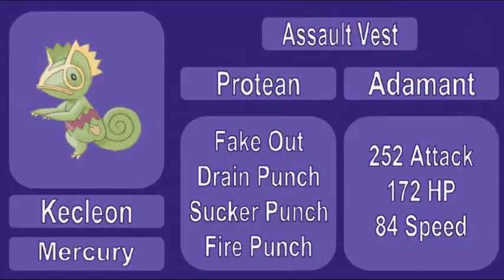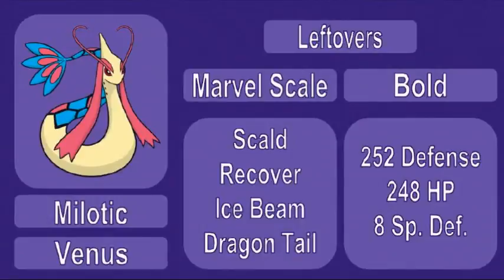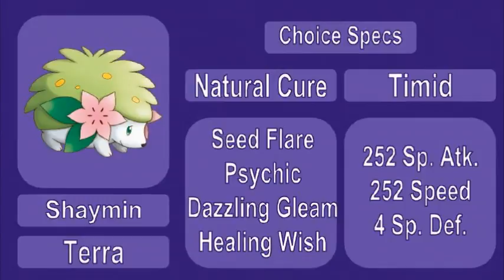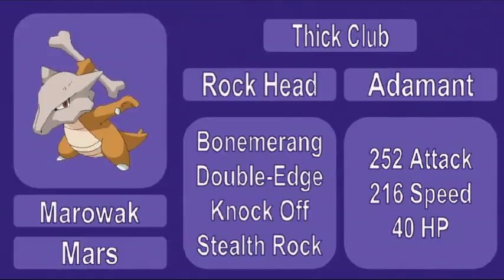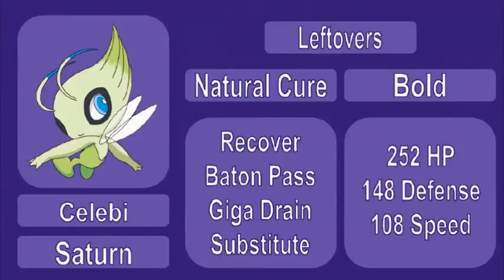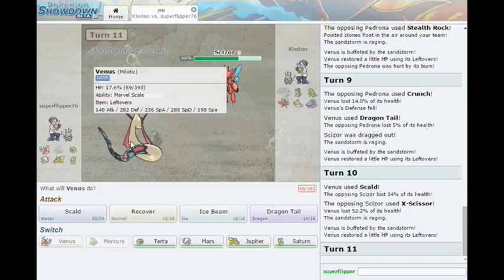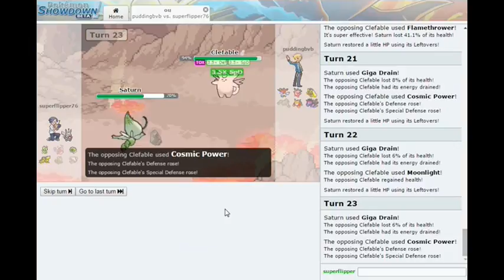Pokemon Dream Teams - The God Tier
Hoping for a little divine intervention with today's team.